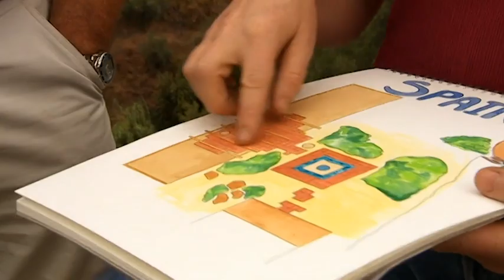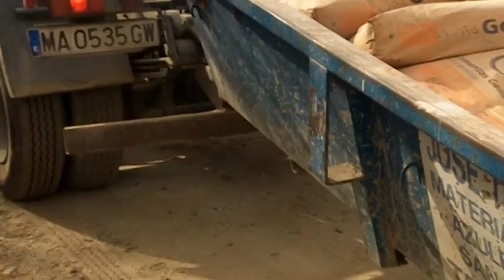Romantic Terrace Reveal - Ground Force - S12 EP8 - Garden Makeover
Join the Ground Force team in this garden transformation as they surprise Carolyn with a dreamy makeover. From laying tiles to creating a water feature, witness the magic unfold. Will Carolyn be amazed by the stunning terrace? Find out in this heartwarming episode!

Embark on a garden transformation journey with Ground Force! Homeowners leave, clueless about the surprise awaiting them. The expert team, armed with gardening essentials and boundless enthusiasm, invades, working tirelessly to turn garden dreams into reality. In just 48 hours, the magic unfolds. The unsuspecting partner returns to witness the grand reveal—will they adore the newfound garden bliss, or will they believe the grass is greener elsewhere? Discover the joy of surprise makeovers and the beauty that blooms in just two days!